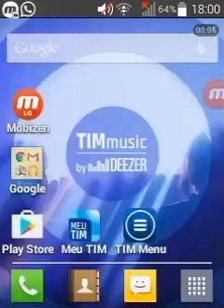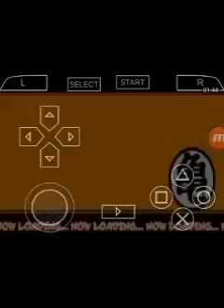NOVO JOGO DE PPSSPP